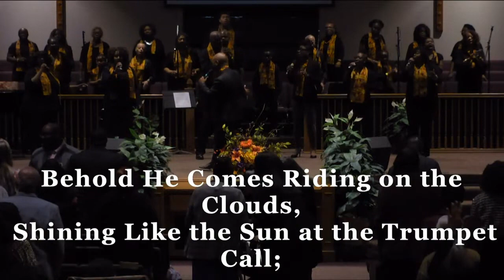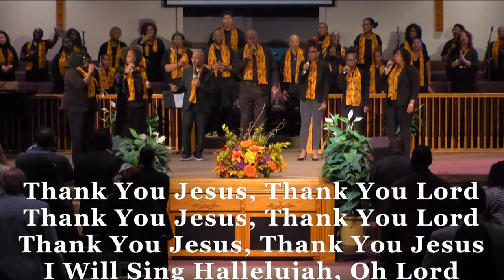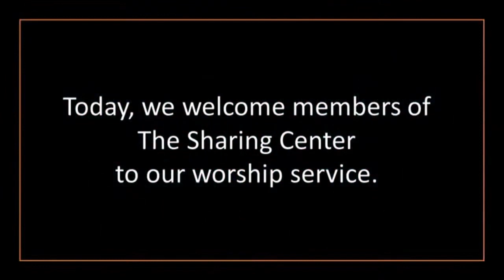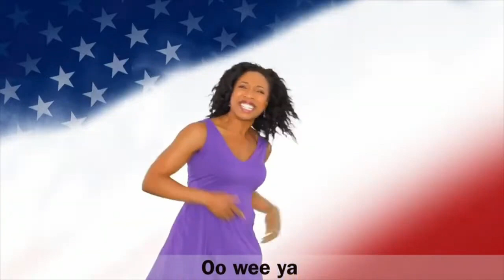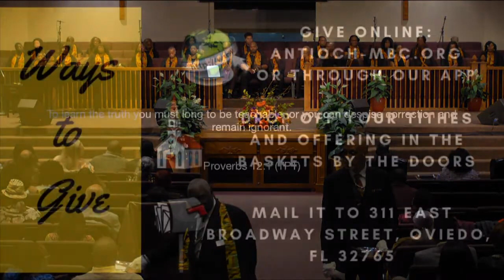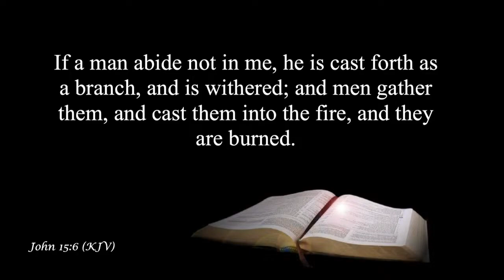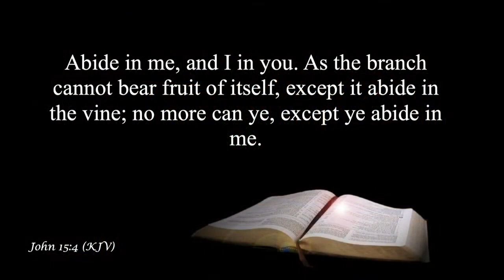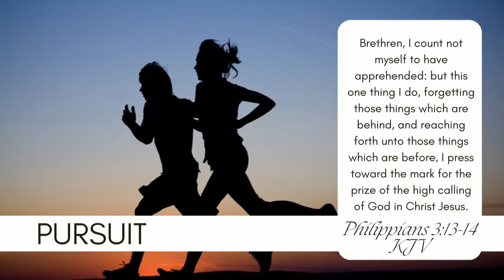Capacity: The Law of Expansion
Join us on Sunday's at 9am for Sunday School.

Join us this Wednesday for Adult and Youth Bible Study at 7pm.

You may continued to give your tithes and offering.
Or you may mail it to: 311 E. Broadway Street, Oviedo, FL 32765.

We have an app! You can download it from the app stores!!!